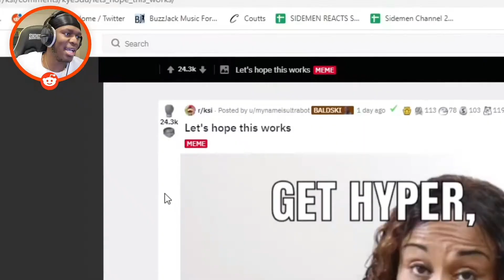KSI GETS HYPER!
Finally a little tease of KSI going Hyper!